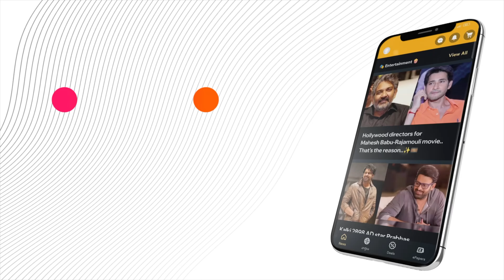Justin Langer to Coach Team India? BCCI Secretary Jay Shah Clears the Air! 🏏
Check out the latest updates on Team India's head coach selection! BCCI Secretary Jay Shah clarifies rumors about approaching former Australian cricketers. Find out more about the selection process and the potential candidates.

or Download MediaFx App
on Android